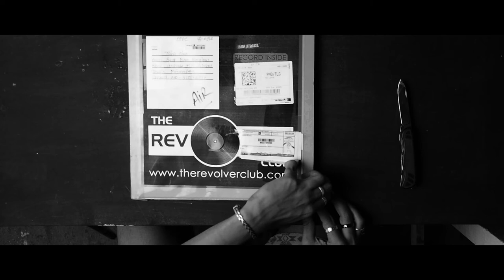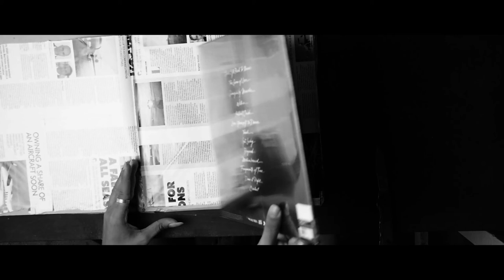The Last One | Daft Punk Movie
A Short Cinematic Film in Monochrome that uncover the receiving and opening of the Random Access Memories 180gm 2 LP Set By Daft Punk. The Movies is me paying homage to the two best artists that changed the course of techno for life. Hope you find the video as aesthetically appealing as the album.

Gear I Use:
Nikon D7200
Nikkor 18-105 mm AF-S DX F/3.5-5.6G ED VR
K&F Concept 67mm ND2 to ND400